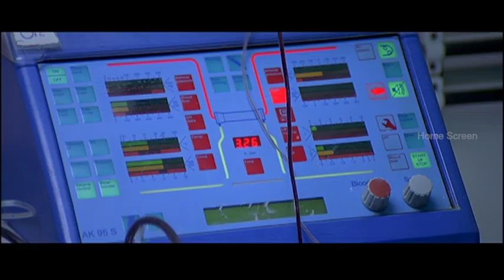Loud Speaker Malayalam Movie | Best of Mammooty Scenes 03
Loud Speaker Malayalam Movie | Malayalam Movie

Direction: Jayaraj
Star cast: Mammootty, Sasikumar, Gracy Singh, Cochin Haneefa, Salim Kumar

Mammootty arrives in city as a kidney donor to an aged wealthy man, Sasikumar who had returned from the U.S. As the date of surgery is not fixed he stays in a posh flat with Sasikumar.
Mammootty is a pure hearted villager who expresses his emotions aloud. He is so fond of his deceased father that he always talks about his father's adventures.
He gets along with the neighbors with his innocent behaviour. With his funny character soon he becomes the right hand to Sasikumar. Gracy Singh, a nurse, is their neighbour.
After the transplant Mammootty leaves, as asked by the doctor and relatives, but Sasikumar yearns to see him. Whether they meet each other or not is the climax.